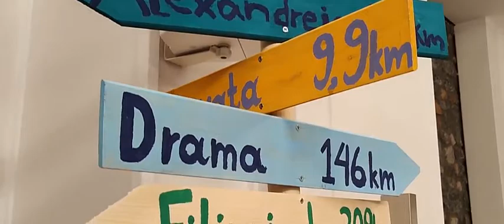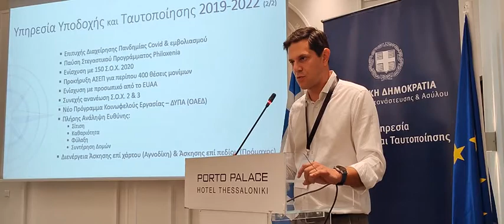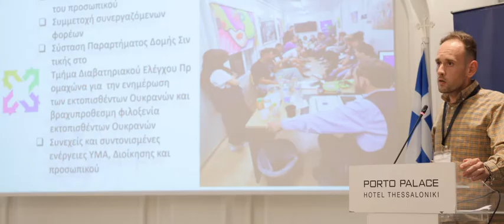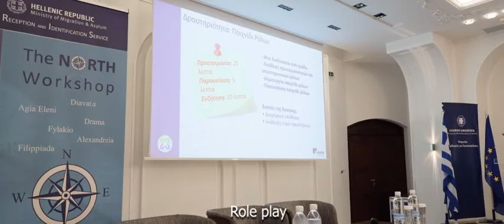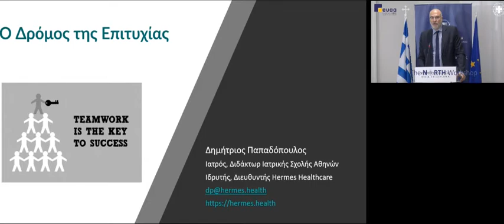North Workshop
Η Υπηρεσία Υποδοχής και Ταυτοποίησης διοργάνωσε στις 8 και 9 Σεπτεμβρίου 2022 στη Θεσσαλονίκη το «The NORTH Workshop», μια διαδραστική συνάντηση εργασίας με συμμετέχοντες τους Διοικητές και τα στελέχη των Δομών και των Κέντρων Υποδοχής και Ταυτοποίησης Βορείου Ελλάδας,  παρουσία του Υπουργού Μετανάστευσης και Ασύλου κου. Νότη Μηταράκη και του Γενικού Γραμματέα Υποδοχής Αιτούντων Άσυλο κου. Μάνου Λογοθέτη.

Κατά την πρώτη ημέρα του workshop, πραγματοποιήθηκε μια ομαδική εθελοντική δράση προσφοράς όπου οι συμμετέχοντες μαγείρεψαν και ετοίμασαν εκατό (100) μερίδες φαγητό, το οποίο προσφέρθηκε στο συσσίτιο του Ιερού Ναού Μεταμορφώσεως του Σωτήρος στη Θεσσαλονίκη.

Ακολούθησε παρουσίαση από τον Διοικητή της Υπηρεσίας Υποδοχής και Ταυτοποίησης κ.  Τάσο Μαντάγαρη και συζήτηση με το Γενικό Γραμματέα Υποδοχής Αιτούντων Άσυλο, τον Διοικητή και τον Υποδιοικητή της Υπηρεσίας Υποδοχής και Ταυτοποίησης.

Στη συνέχεια οι Διοικητές και τα στελέχη των Δομών και των ΚΥΤ Βορείου Ελλάδας έκαναν σύντομες παρουσιάσεις των προκλήσεων που αντιμετώπισαν και των καλών πρακτικών που υιοθέτησαν.  Πραγματοποιήθηκαν βιωματικές δραστηριότητες καθώς και παιχνίδι γνώσεων και παιχνίδι ρόλων που αφορούσαν την καλύτερη κατανόηση των διαδικασιών υποδοχής.

Στο τέλος της πρώτης ημέρας, πραγματοποιήθηκε δείπνο εργασίας παρουσία του Υπουργού Μετανάστευσης και Ασύλου. Στις 9 Σεπτεμβρίου,  το “The NORTH Workshop” ξεκίνησε με παρουσίαση από τον Οργανισμό της Ευρωπαϊκής Ένωσης για το Άσυλο (EUAA).

Ακολούθησαν ομιλίες από δυο προσκεκλημένους ομιλητές, τον διεθνή καλαθοσφαιριστή Δημήτρη Παπαδόπουλο και τον διεθνή ποδοσφαιριστή Άγγελο Χαριστέα, οι οποίοι συζήτησαν για την επιτυχία ως αποτέλεσμα ομαδικής εργασίας.

Έπειτα,  οι Διοικητές των Δομών και των ΚΥΤ Βορείου Ελλάδας παρουσία του Υπουργού παρουσίασαν βέλτιστες πρακτικές.

Για τη λήξη των εργασιών ο Υπουργός Μετανάστευσης και Ασύλου κ. Νότης Μηταράκης ευχαρίστησε τους προσκεκλημένους ομιλητές και συνεχάρη τους Διοικητές για τις παρουσιάσεις τους. Ο Υπουργός αναφέρθηκε στα συστατικά της επιτυχημένης ομαδικής εργασίας, τα χαρακτηριστικά που συμβάλλουν στην επιτυχία των οργανισμών, υπογραμμίζοντας τη σημασία της διάχυσης της πληροφορίας και της συνιδιοκτησίας των στόχων. Τέλος, ο Υπουργός δήλωσε περήφανος για το ανθρώπινο δυναμικό του Υπουργείου Μετανάστευσης και Ασύλου.

Σημειώνεται ότι το διήμερο workshop πραγματοποιήθηκε με την υποστήριξη του Οργανισμού της Ευρωπαϊκής Ένωσης για το Άσυλο (EUAA).